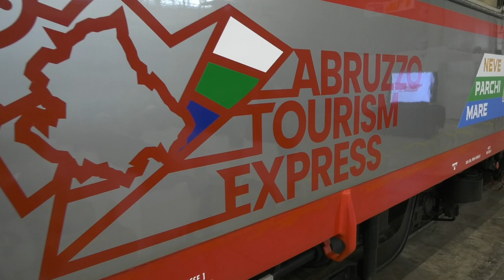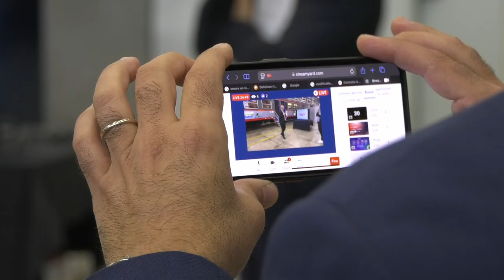Treni turistici della Tua: partono i servizi